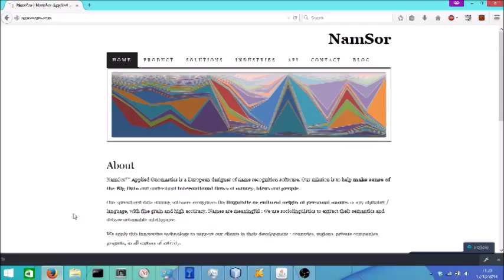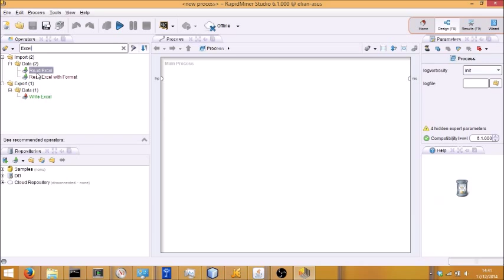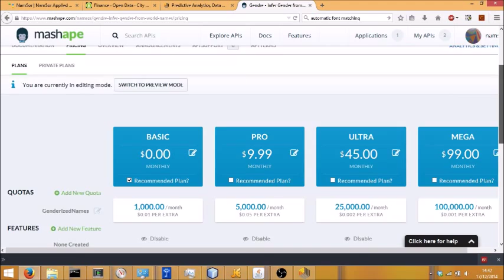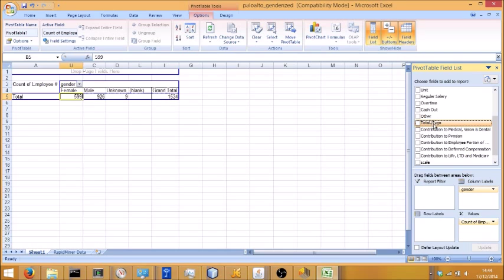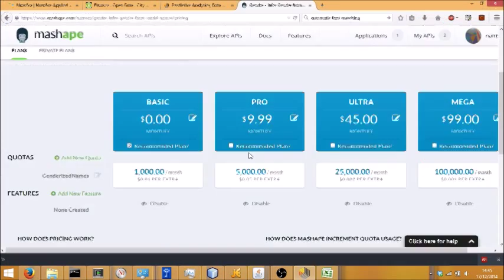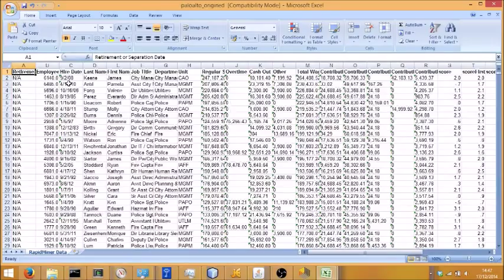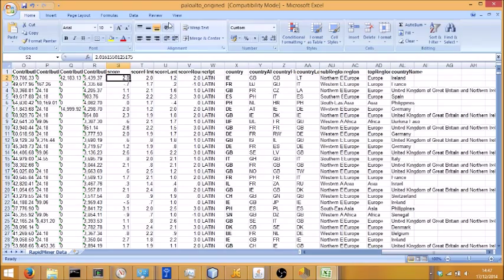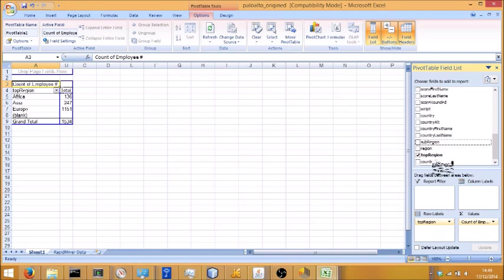NamSor extension for RapidMiner to measure a Gender Pay Gap and other Diversity Analytics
This is a hands-on tutorial on measuring the gender pay gap and other diversity analytics, from open data published by the city of Palo Alto, California.

The original file doesn't have any diversity information so we use NamSor extension for RapidMiner to extract from names both the gender and likely origin.

NamSor API can infer gender information with high precision, recognizing for example that Andrea Rossini is likely Italian male, whereas Andrea Parker is more likely a female name. NamSor Gender API is also available online at